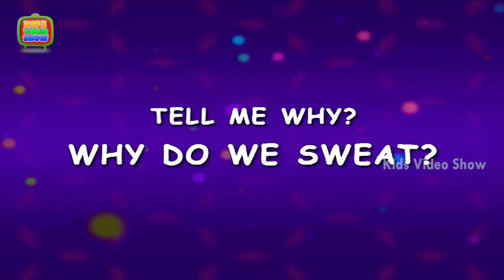Why Do We Sweat? - Amazing Facts About Human Body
Watch interesting facts about Sweat.Why Do You Sweat? Reason behind excessive sweating, Learn about Human Body. To help you to answer them, Kids video show is answering these questions with 3D animation HD video. So kids have fun and learn through this video. Sweating plays an important role in the body because it helps maintain body temperature by cooling us down. Watch the video to know more facts about our body.